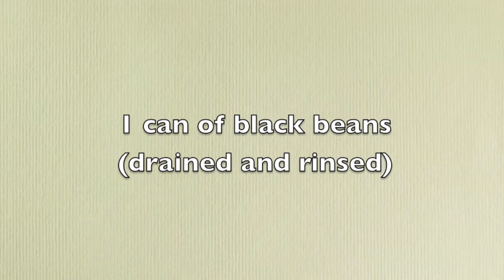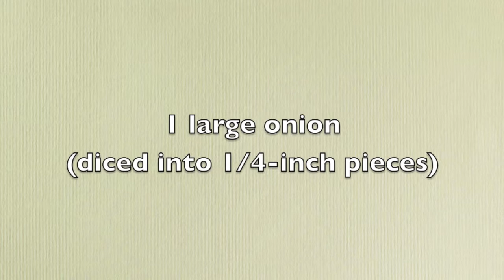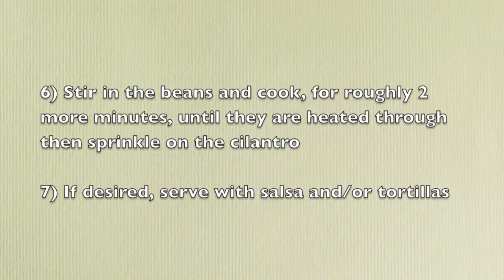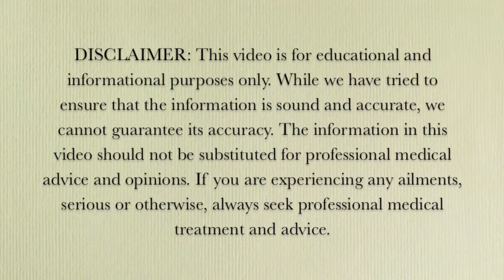Healthy Vegetarian Recipes - Cajun Vegetable Hash Recipe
Here is a healthy recipe for a vegetarian cajun vegetable hash recipe.